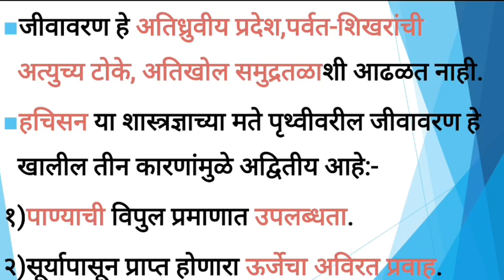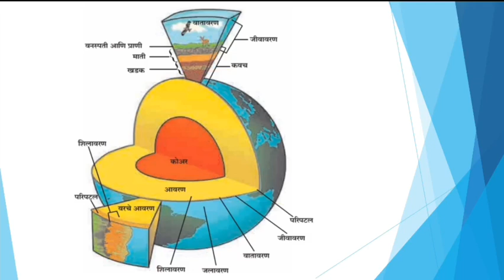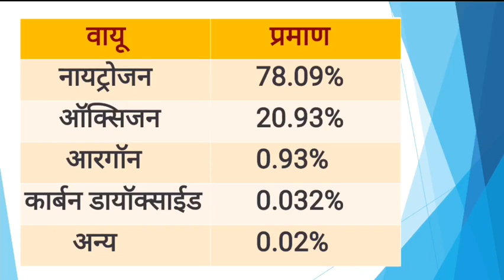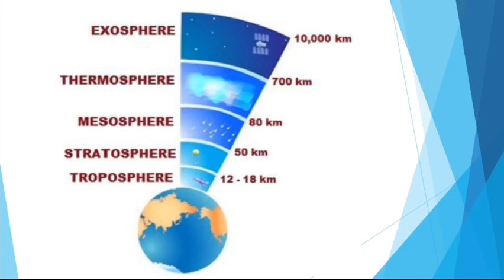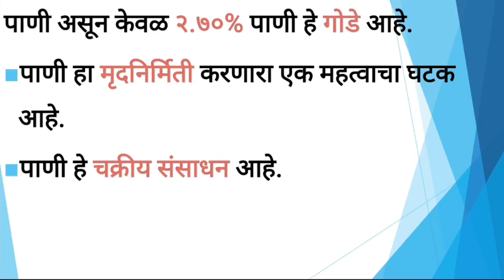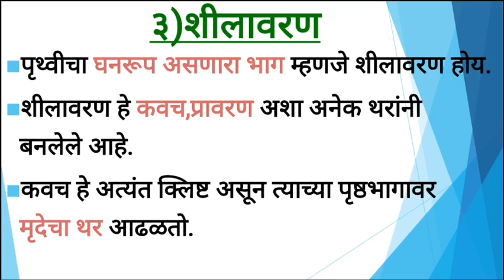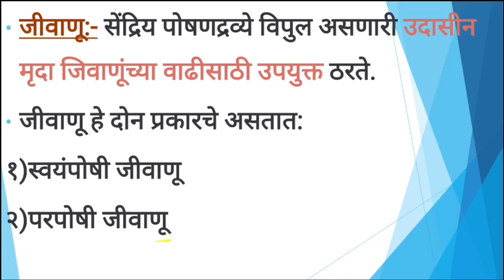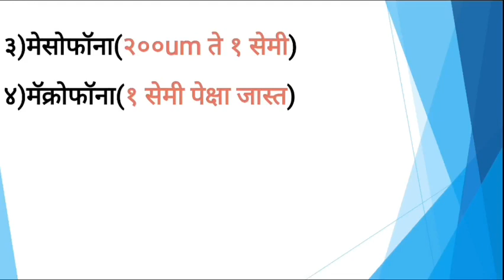3. पृथ्वीवरील जीवावरण (पर्यावरण) | Biosphere of the Earth (Env) By Harshali Patil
मित्रांनो आज आपण पर्यावरण या विषयातील पृथ्वीवरील जीवावरण या घटकाचा अभ्यास करणार आहोत.